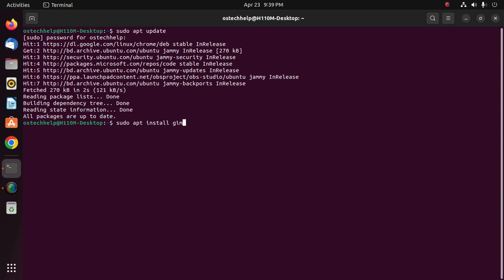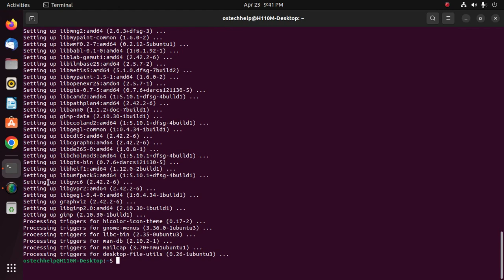How to install GIMP Photo Editor on Ubuntu 22.04 lts | Adobe Photoshop Alternative for Linux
In this video I will show how to install GIMP Photo Editor on Ubuntu 22.04 lts | Adobe Photoshop Alternative for Linux.